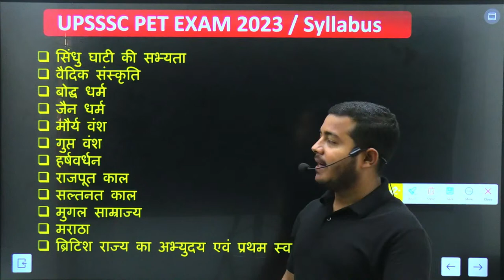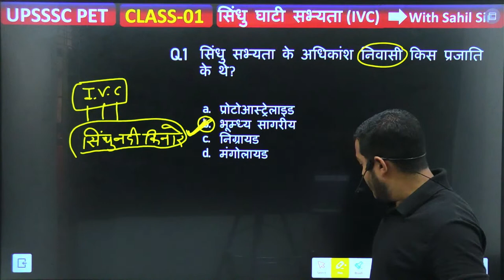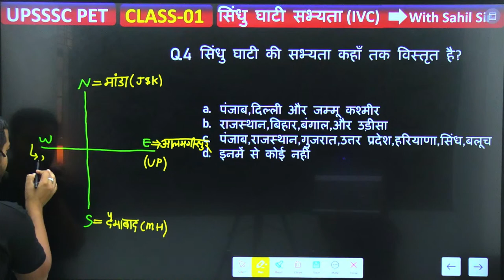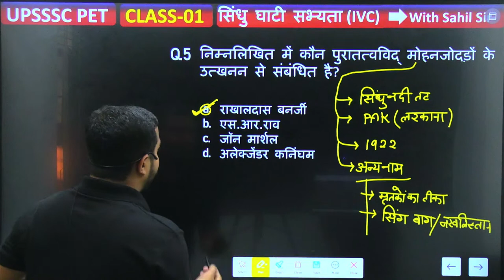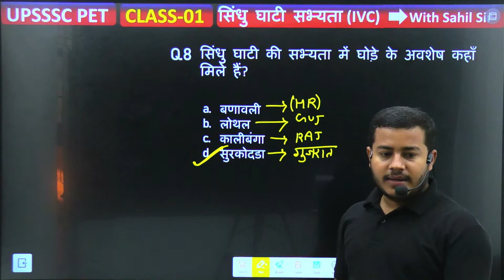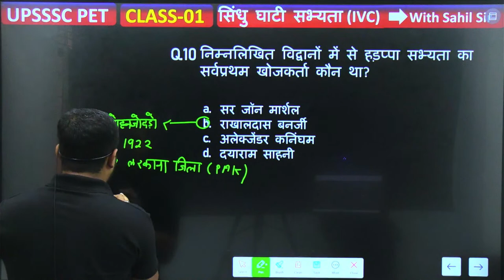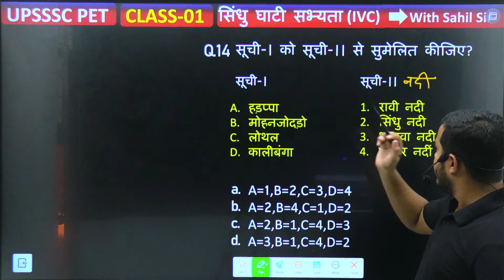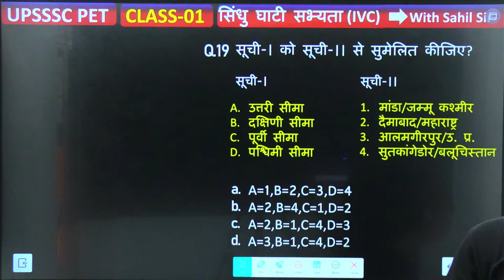UPSSSC PET EXAM 2023 | History - UPSSSC PET EXAM | Chapter wise (सिंधु घाटी सभ्यता) with Sahil sir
🔈इन सारी क्लास की PDF के लिए डाउनलोड करें UP CLASSES PRAYAGRAJ application Download App now 👇🏾

UP CLASSES PRAYAGRAJ Live Classes Schedule for (UPSSSC PET EXAM 2023)

7:15 AM-- UPSSSC PET MATHS CLASSES Vinod sir
10:00 AM-- UPSSSC PET REASONING CLASSES Aman sir
3:00 PM-- UPSSSC PET HINDI CLASSES  ?
6:00 PM-- UPSSSC PET GK/GS POLITY CLASSES Anand sir

Helpline number :-
🔶आप हमें व्याट्सएप भी कर सकते हैं